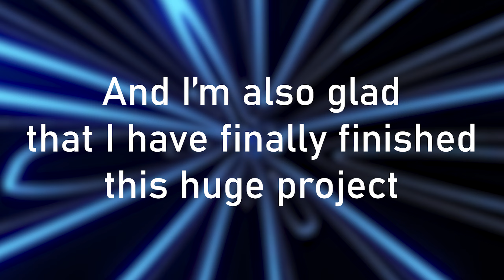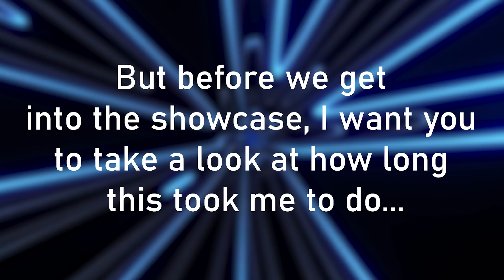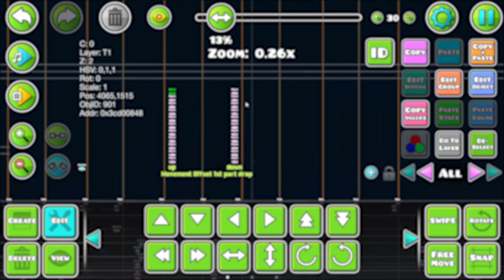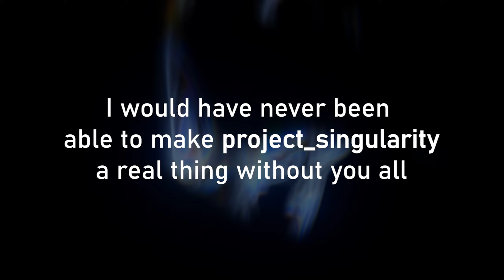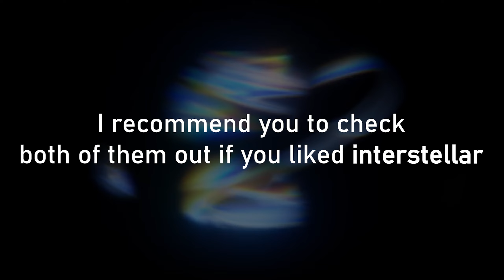interstellar by DivideNick (me) | Geometry Dash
◊ Timestamps:
0:00 Beginning
0:30 Introduction
1:05 Speedbuild and Summary
1:31 *vibing*
2:02 Explanation
5:51 Showcase
7:31 Dedications